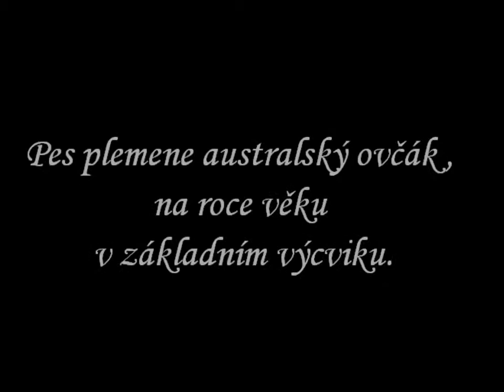Earl Gray zima 2013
Náš pejsek v základním výcviku.